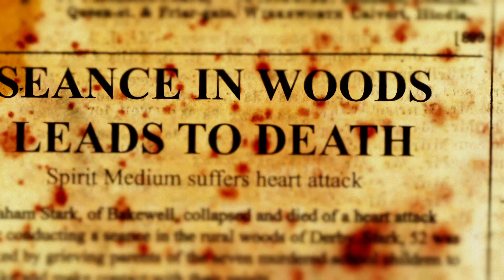I Thought I Saw Something - The Return Teaser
‘I Thought I Saw Something’ was an infamous horror and art exhibition that took place in Derbyshire between 2012 and 2013, both during the month of Samhain respectively. The event was organised by a faceless Curator who collected various artists from around the United Kingdom to produce an experience unlike any other.

In October 2012, St. Helen’s House was taken over before the renovation was complete. Audiences were invited into the decaying, old house in a test against fear and survival, as the strange, esoteric art gradually took a hold of their psyche through the vision and voice of Thoth.

In October 2013, the event returned to an undisclosed woodland where participants were blindfolded and then set free into the art trail. Severe storms, broken bones, audiences going missing, bizarre rituals and artists being driven mad by their own creations ended the event prematurely. The Curator hasn’t been heard from since, presumably in hiding or dead.

These videos represent what was left from the two events that forever changed everyone involved.